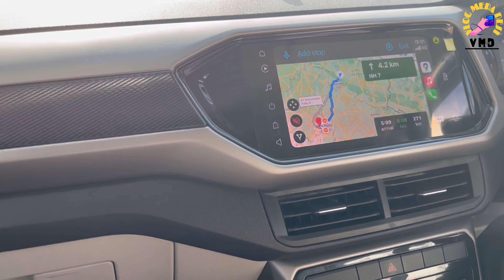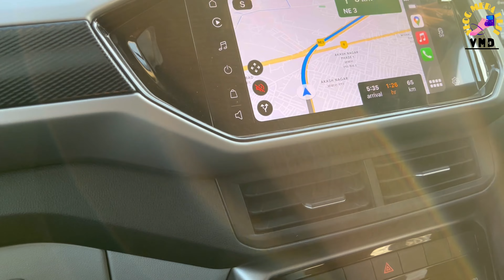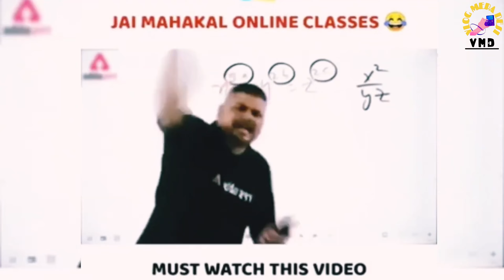SUMIT डूब GYA 🥹🥹 || EP-04 RISHIKESH TRIP VLOG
SUMIT DOOB GYA - EP-04 RISHIKESH TRIP